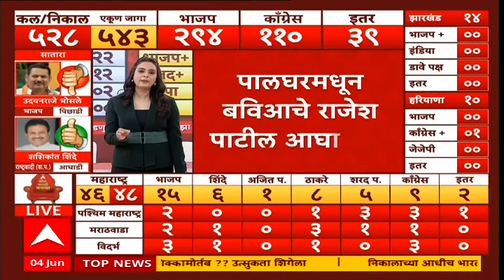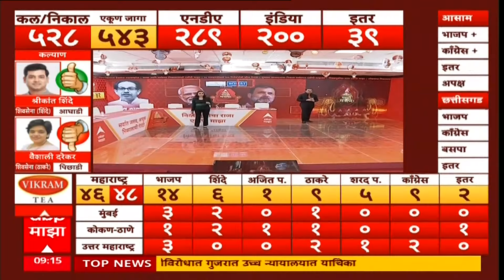Mumbai Lok Sabha Election Result 2024 : मुंबईतून कोण आघाडीवर कोण पिछाडीवर?